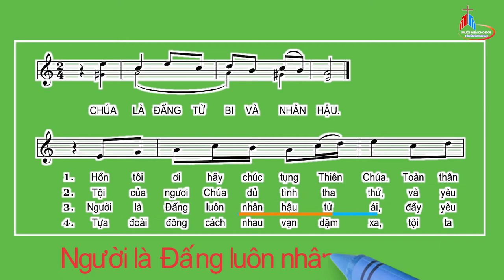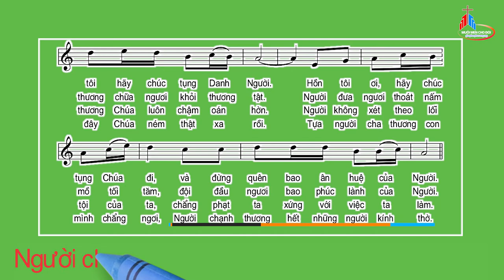Nhạc Beat - Đáp Ca: Chúa Nhật VII Thường Niên - Năm A, Huy Hoàng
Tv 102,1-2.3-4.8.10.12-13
Huy Hoàng.